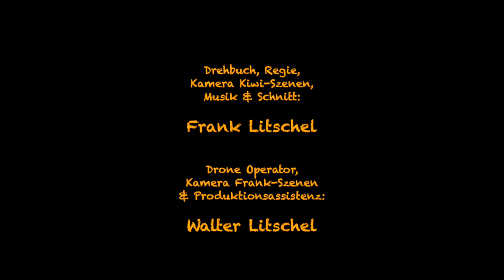Kiwi & Ich – Meine Maine Coon Geschichte | [Ein Waldkatzen-Kurzfilm]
„... Dass eine schwarze Waldkatze einmal meine Seelenschwester sein würde, habe ich mir nie erträumt, doch vieles geschieht, was wir uns nie erträumen und Dinge passieren, die wir nicht vorhersehen. Du bleibst für immer mein großes Wunder, mein edles Mädchen! ...“

Wenn ich an meine zauberhafte, wunderschöne, feinfühlige und friedliche Maine Coon Katze „Kiwi“ denke, ist es für mich kaum vorstellbar, dass schwarze Katzen früher als Unglücksboten galten und verfolgt und gejagt wurden ausschließlich wegen der Farbe ihres Fells! Das macht mich wirklich sprachlos und traurig!

Dieses doch sehr private Kurzfilm-Projekt gehört zu meinen wichtigsten Herzensprojekten und bedeutet mir sehr viel! Ich bin froh, es nun abgeschlossen zu haben und vor allem darüber, dass Kiwi wohl auf und dass sie in guter, liebevoller Gesellschaft ist! Und ich freue mich sehr auf den Tag unseres Wiedersehens ... Ich habe sie nun seit fast 2 Jahren nicht gesehen.

Mit herzlichem Dank an Stephanie Apel, die Kiwi und mich zueinander geführt hat und Kiwi ein herzliches, fürsorgliches und sicheres Zuhause schenkt!

Frank Litschel

[“Kiwi & Ich – Meine Maine Coon Geschichte“ – Eine frawali-STUDIOS Produktion 2016 | 17 | 18 | 19]

English:

"... I would never have dreamed of a black forest cat being my soul sister some day, but a lot happens that we never dream of and things occur which we do not foresee. You will always be my great miracle, my noble girl! ..."

When I think of my magical, beautiful, sensitive and peaceful Maine Coon cat "Kiwi" it's hard to imagine that black cats used to be considered as bringer of bad things, that they were tracked and hunted just for the color of their fur! This really makes me speechless and sad!

This very private short film project is one of my most important projects and means a lot to me! Having completed it now makes me very glad and above all I’m happy that Kiwi is well and that she is in good, loving company! I am very looking forward to the day of our reunion ... I haven’t seen her for nearly 2 years now.

With sincere thanks to Stephanie Apel who brought Kiwi and me together and who gives Kiwi a warm, caring and safe home!

Frank Litschel

[“Kiwi & Ich – Meine Maine Coon Geschichte“ – A frawali-STUDIOS Production 2016 | 17 | 18 | 19]